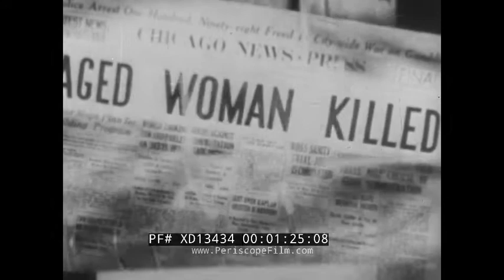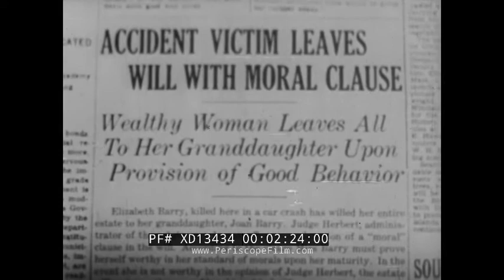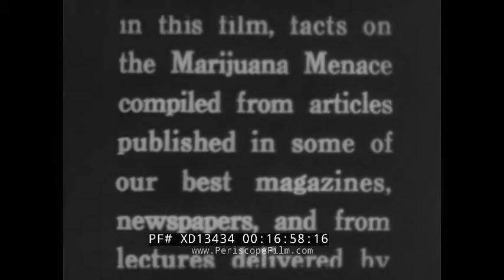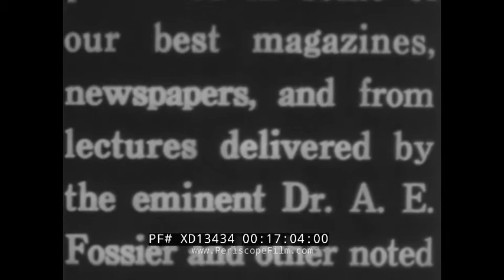" ASSASSIN OF YOUTH " CLASSIC 1937 ANTI-MARIJUANA EXPLOITATION / DRUG ADDICTION SCARE FILM XD13434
Released in 1937 and directed by Elmer Clifton, "Assassin of Youth" is a famous B-picture about the ill effects of marijuana / cannabis. The plot of the movie centers on a ring of teens who smoke marijuana, who entice an innocent high school girl and lead her on the road to addiction and worse. Meanwhile, a reporter goes undercover as he tries to reveal the story of the gang and expose them for what they are -- dope fiends.

"Assassin of Youth" features a screenplay by Charles A. Browne from a story written by Leo McCarthy. The film is often compared to "Reefer Madness", and has many obvious similarities including sharing cast member Dorothy Short. The film's memorable title was taken from a Reader's Digest article written by the USA "drug czar" of that era, Harry J. Anslinger. The film stars Luana Walters as Joan Barry, Arthur Gardner as Art Brighton, Dorothy Short as Marjorie 'Marge' Barry, Earl Dwire as Henry 'Pop' Brady, Fern Emmett as Henrietta Frisbee, Henry Roquemore as Judge George Herbert, Fay McKenzie as Linda Clayton and Michael Owen as Jack Howard.